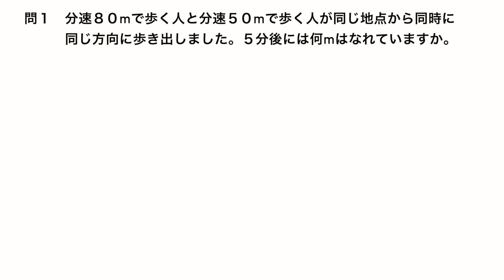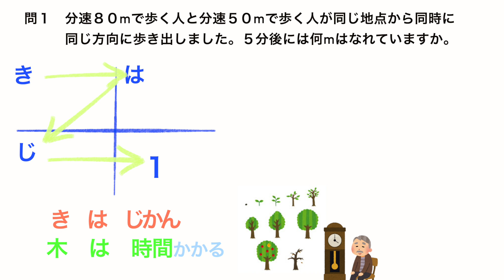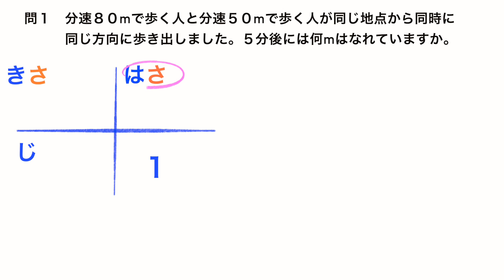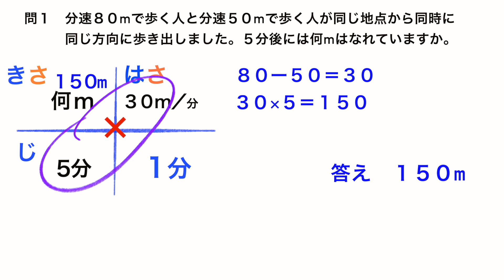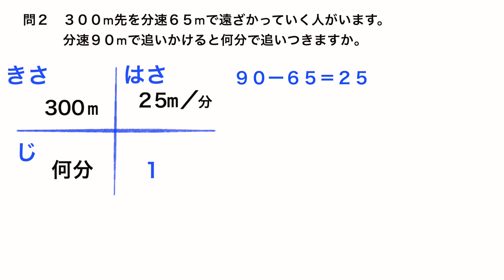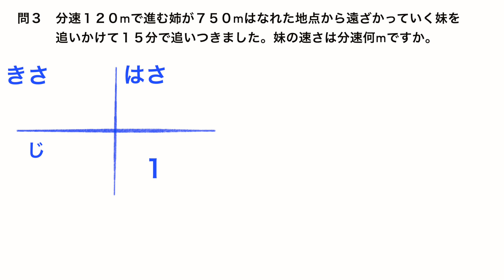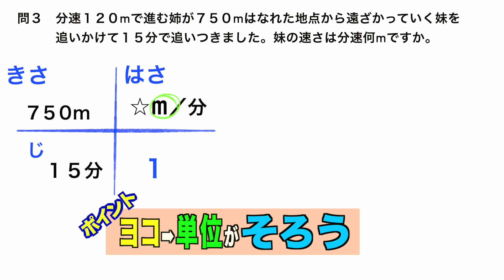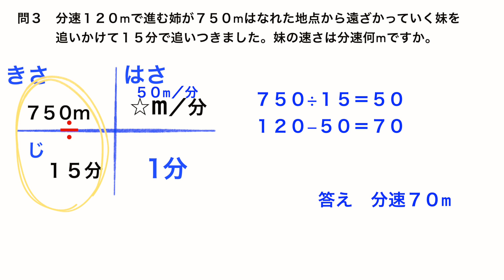【中学受験算数】追いつき算（旅人算）①【超初級講座】アニメーションでわかる！OK算数（８分間）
★【現代の国語】

★【論理国語】

★【文学国語】

★【古典探究】